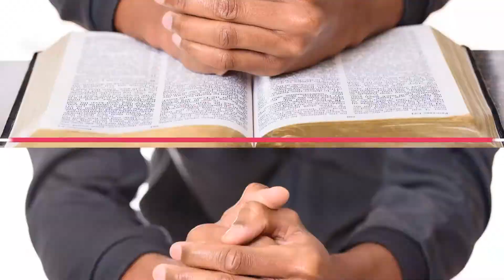Sunday School with Elder Calvin Cooper 9/5/21 - "Purpose in Creation"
New Life Apostolic Church - Sunday School with Elder Calvin Cooper - "Purpose in Creation" 9/5/21